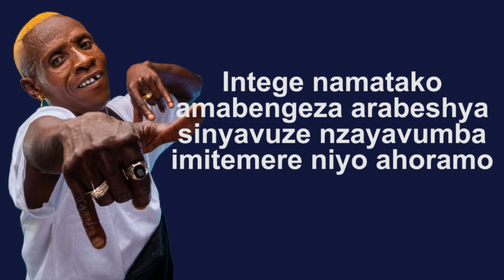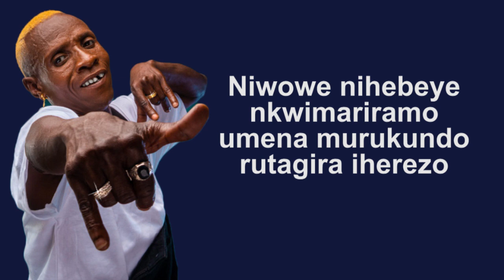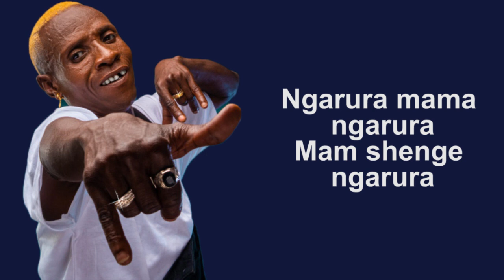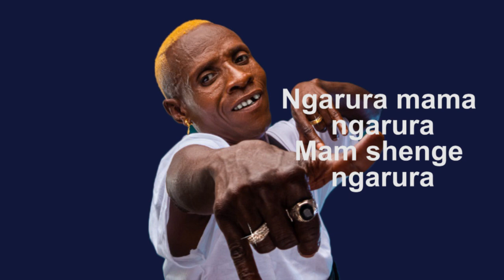Nsengiyumva - NGARURA (official lyrics video)